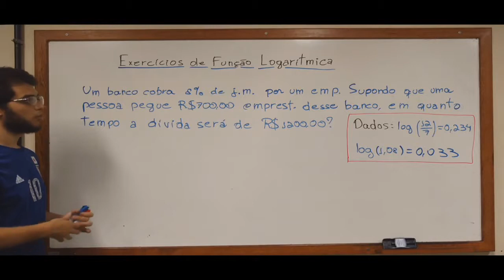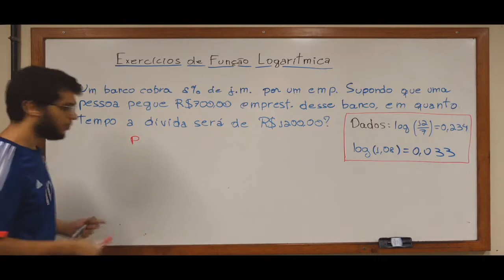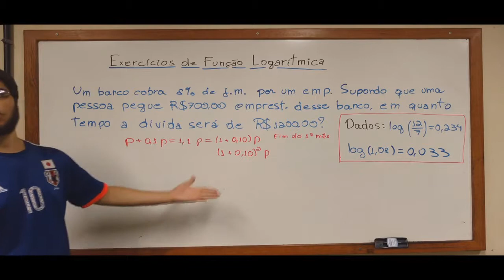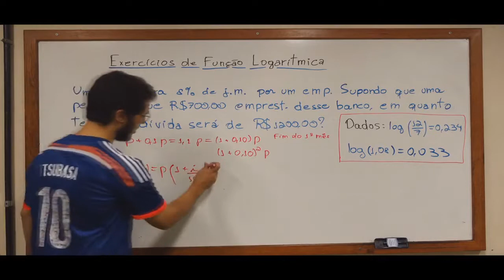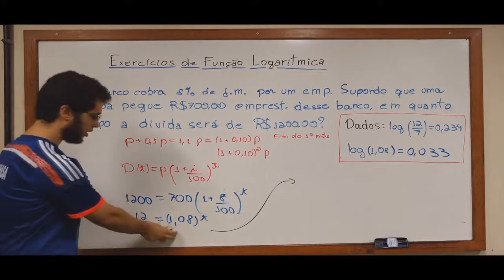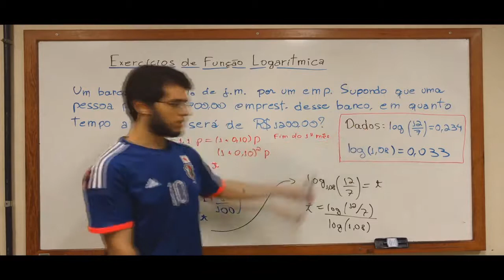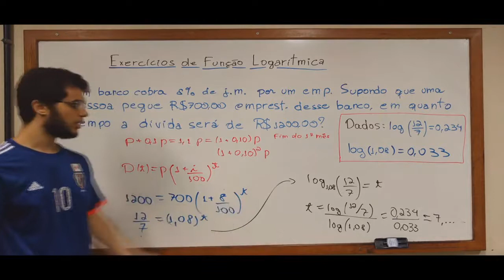Pré Cálculo - Exercícios - Função Logarítmica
Videoaulas compartilhadas do youtube do Programa de Educação Tutorial (PET) do curso de Matemática da UFMG